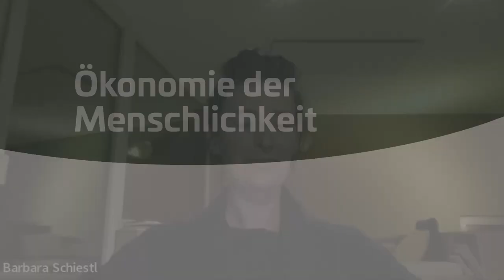Wir schaffen eine neue Ökonomie und definieren Reichtum neu - Hin zu einem guten Leben für alle!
Vision:
Die Ökonomie der Menschlichkeit ist eine Gemeinschaft von freien, beherzten und verantwortungsbewussten Menschen, Unternehmern und Mitarbeitern, die mit ihren Fähigkeiten eine beseelte Gemeinschaft entfalten.
WIR fördern eine Wirtschaft, die dem Leben dient und wir wissen, wofür wir leben: Zum Wohle des Einzelnen und zum Wohle ALLER. Lebensfreude & Vitalität ist Ausdruck, sowie darstellbarer Parameter für ein neues Wertbewusstsein.

Unser gemeinsames Anliegen, unsere Mission:
Durch die Ökonomie der Menschlichkeit etablieren wir ein außergewöhnliches Wirtschafts- und Erfolgsparameter, das sich in Lebensfreude zeigt.
Damit ermöglichen wir eine gesellschaftliche Neugestaltung, hervorgebracht durch veränderte, beherzte Handlungen.
Durch das sichtbare ineinander Wirken vieler Unternehmen entfaltet sich Reichtum als Wertbewusstsein neu!